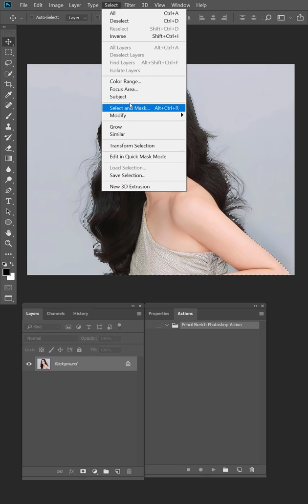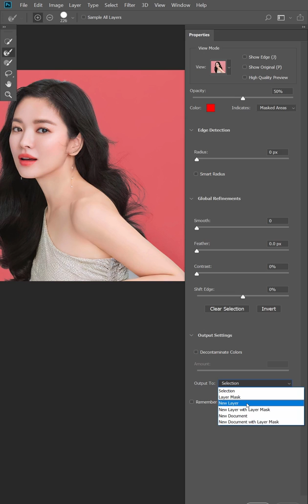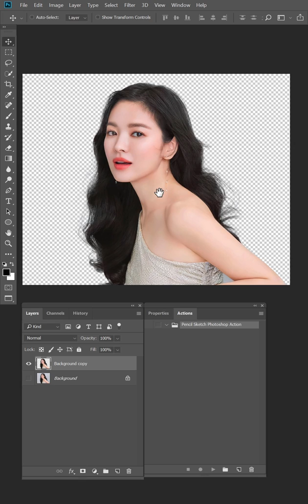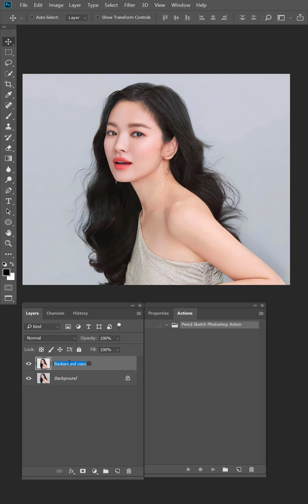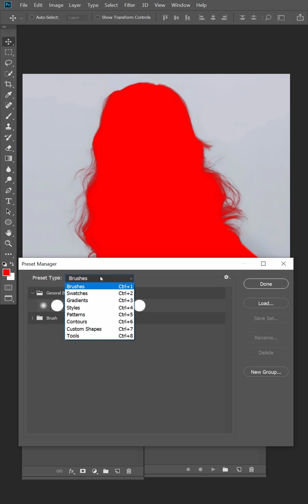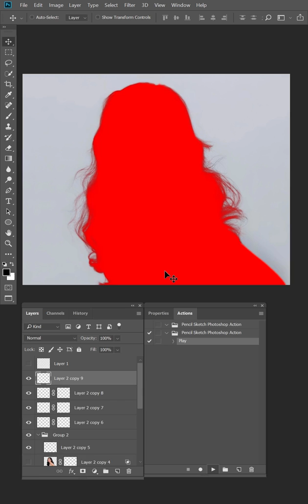Chia Sẻ Miễn Phí Action Tạo Phác Thảo Văn Bản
Xin chào các bạn, lại là mình đây, hôm nay mình sẽ chia sẻ cho các bạn một action giúp chuyển ảnh thường thành hình phác thảo chỉ với 1 cú click chuột.

✅ Zalo: 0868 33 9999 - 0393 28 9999